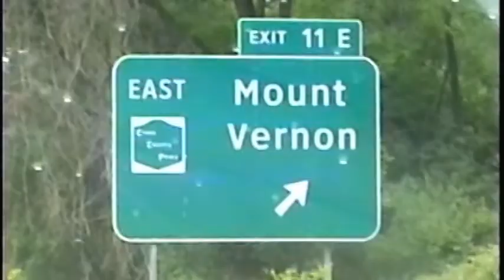westchester digital short 16